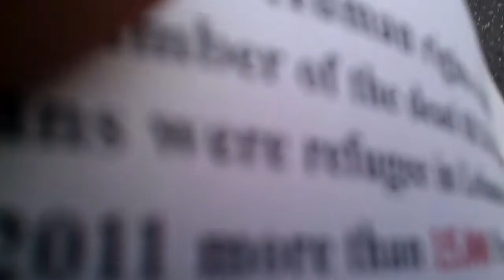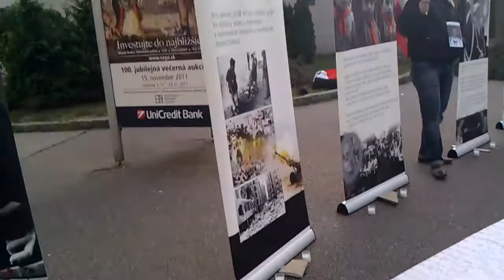Free Syria demonstration, Bratislava, October 29